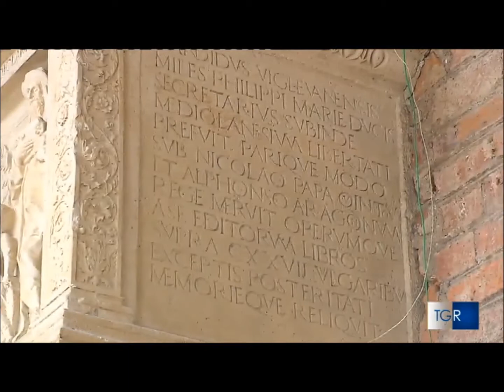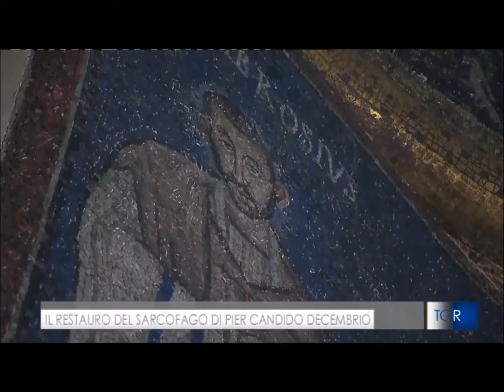Restauro del sarcofago di P.C. Decembrio (1477) | S. Ambrogio, Milano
tgr lombardia |  Presentazione del restauro del sarcofago di Pier Candido Decembrio (1477) nel quadriportico della Parrocchia di S. Ambrogio